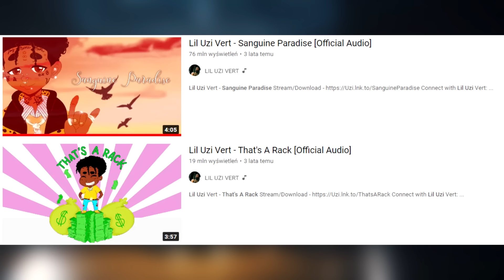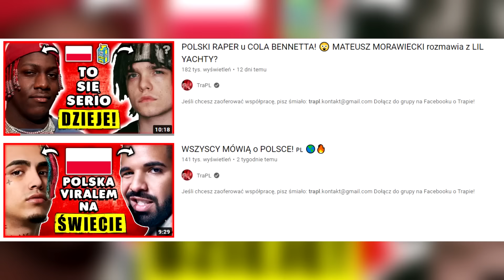SŁYNNY POLSKI SCAMMER RAPERÓW! 😦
Miłego oglądania :)